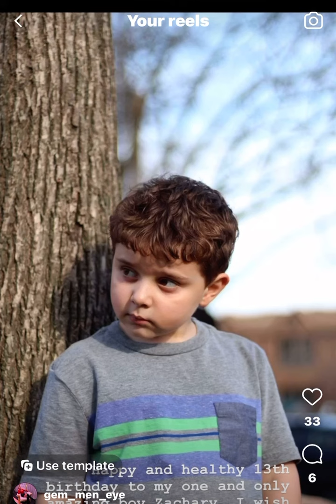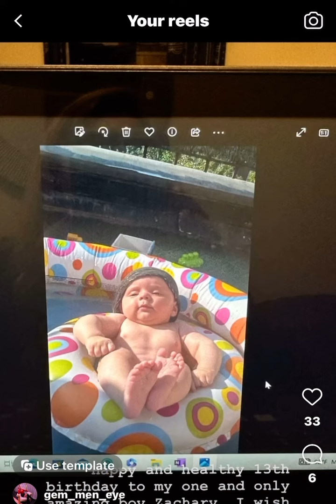Happy 13th birthday to my beautiful son.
The best son in the world a mother can ask for. Zachary, I wish you to be a great man who respects and loves women. Who treats everyone with kindness. You don’t have an ounce of hate in your heart. You are all love and I hope that it radiates to everyone in the world. You are giving, kind, honest, and just all-around amazing. I am the luckiest mom in the world to be able to wake up every day and see your beautiful face. I am the luckiest person on earth to watch you become a man. You are not like them. You are a unique soul.￼ May the world learn from you. May you have a huge influence on people. I know that I raised you to be an amazing human being. I know all the hard work that I put in, I can see it playing off. I am proud to be your your mom and I am proud of all the strong male role models that you have currently in your life. Don’t ever feel like you are missing something. If anything, the world is missing knowing you.   I wish you to have a successful and bright future. Whatever it is that your heart desires that is in the will, and in the path of Hashem, you shall get. Always walk in the line of G-ds word. I can honestly say that I am a mom who really raised a good man. You are someone I can honestly say I am so proud of.￼ We have a lot of things to do together. You have a lot of Aunts, Uncles, cousins, second, cousins, third cousins, you name it. You come from a very rich 💪family never forget that . ￼Elise and I love you and we are always rooting for you. You are truly the luckiest kid in the world. You are safe from harm, you are safe from any mistreatment. Everything that I did, I did it for you and Elise. Always know that you have a strong mom and a very strong family behind you. We are fighters and we are believers of good and bad. These are the most important years of your life. And I am very honored to shape you the way a decent human being is supposed to be. I am happy that I have a very positive influence in your life. When you are in your 20s you will make decisions on your own, and I know that everything I do for you right now is going to reflect in the future. I know that I am going to be the most important person in your life. Whoever else decided to remove themselves because they are weak and cannot think for themselves. You are now able to pray for them. You can pray for them to have knowledge and understanding of what a real man is supposed to be. Never hide my love. Always speak up for yourself and always stand up for yourself. Never forget your family and who they are and how hard we fought to get to where we are today. I love you very much with all my heart, and I wish you health, happiness, success, tranquility, and longevity. Thank you for choosing me to be your mom, thank you for choosing me to be your backbone and thank you for loving me and respecting me the way you do every single day. I am truly blessed to call myself your mom 🫶🏼🫶🏼🫶🏼❤️❤️ ￼